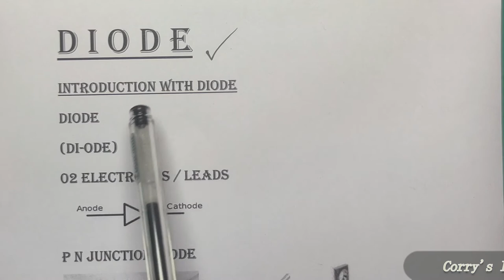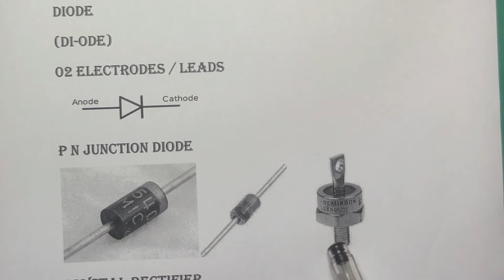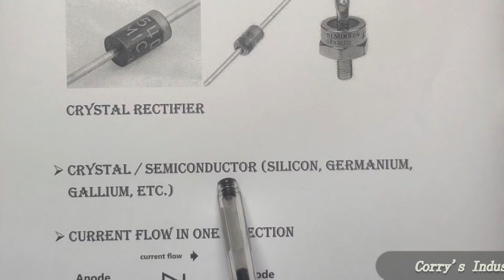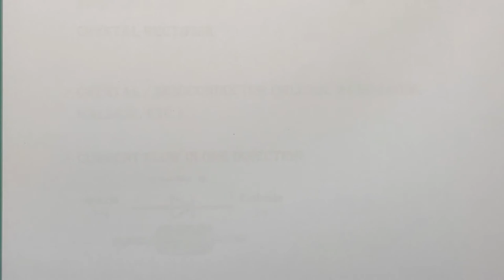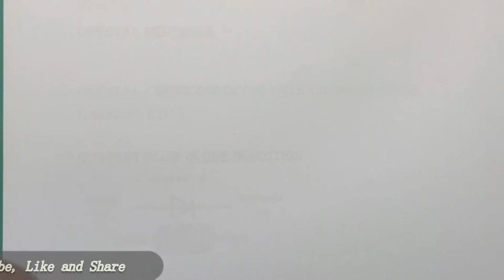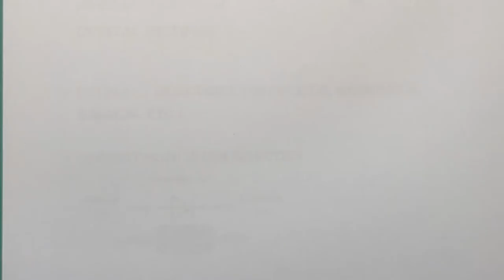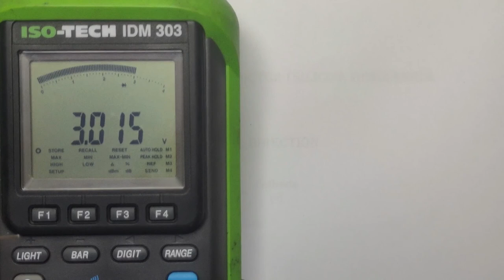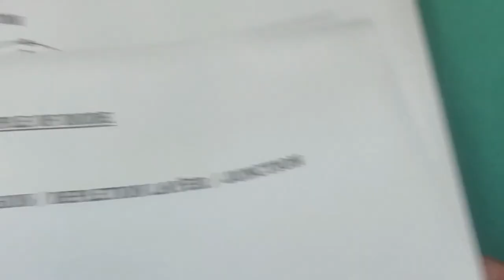Semiconductor Diodes - Introduction and Testing Procedure (Urdu/Hindi) Lecture No. 23.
Assalam o Alaikum Viewers:

Today, I am introducing different type of diodes.

Testing of rectifier and zener diodes are also shown.

Rectifier and Zener diodes are presented and explained.

Rectifier diodes (1N4007, 1N5404 and 6A10) are explained.

Zener diodes (BZX79-C12, 1N4742A and 1N5355B) are explained.